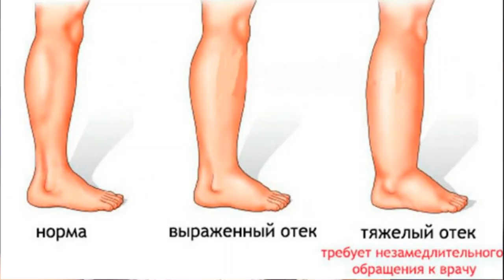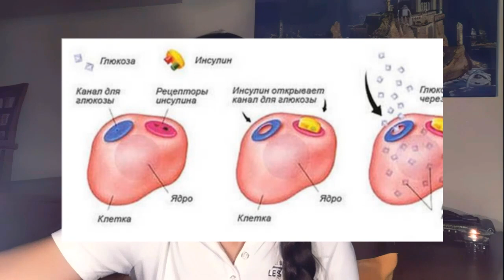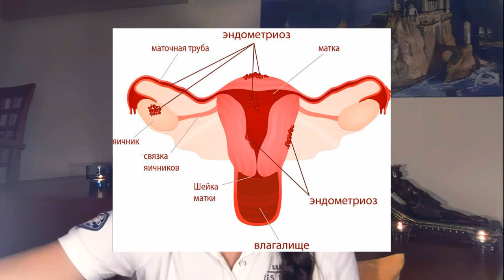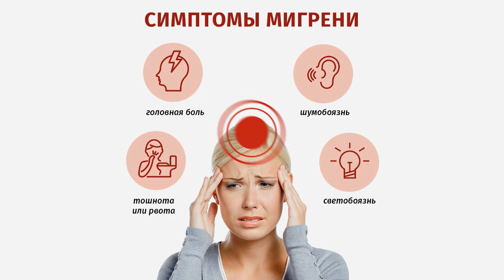Внешние признаки инсулинорезистентности. Симптомы, лечение и питание.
Инсулинорезистентность — нарушение метаболического ответа на эндогенный или экзогенный инсулин. Данное состояние приводит к повышенной концентрации инсулина в плазме крови по сравнению с физиологическими значениями для имеющейся концентрации глюкозы. В этом видео вы узнаете, какие признаки на теле говорят об инсулинорезистентности. Так же поговорим о том, на что стоит обращать внимание в своих анализах. Что такое референс и что норма.

00:00 - Что такое инсулинорезистентность
01:25 - Дефицит железа
02:13 - Как понять, что глюкоза превращается в лактат
03:00 - Как понять, что у человека инсулинорезистентность по внешним признакам
06:22 - Проблема излишек глюкозы. Гликированный гемоглобин.
11:55 - Мезотерапия
12:45 - На что обращать в своих анализах. Ферритин, инсулин, глюкоза и др.
14:35 - Если есть мигрени, кровь из носа.
16:40 - Референсные значения в анализах. Какая норма?

📌 КТО ТАКАЯ ЮЛИЯ КРУШАНОВА?

Сертифицированный специалист Аюрведы и интегративной нутрициологии. Биофизик, патофизиолог (МГУ, ММА им. Сеченова). Эксперт пульсовой диагностики.